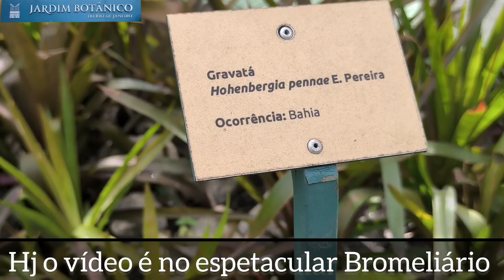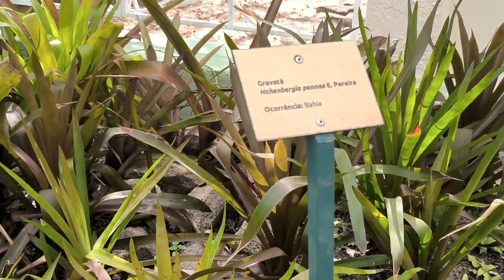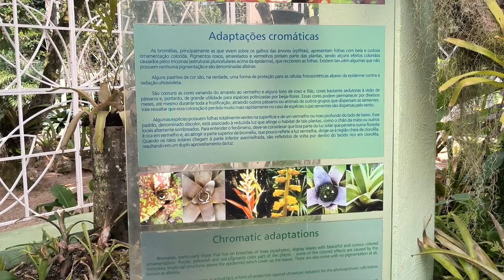Bromeliário do Jardim Botânico tem 2.167 espécies de bromélias - emocionante ver tanta beleza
mais um lindo vídeo feito no jardim botânico RJ, o vídeo de hj é do Bromeliário um lugar tão encantador que me fez encher os olhos de lágrimas por ver tanta beleza!

o Bromeliário é composto por 15.180 exemplares.
A coleção científica tem 2.167 espécimes, ou indivíduos, de 704 espécies, das quais 96 são ameaçadas de extinção. Elas são originárias de diversos biomas brasileiros, como a Mata Atlântica e o Cerrado, além de exemplares de outros países da América do Sul e Central.

fonte J.B.RJ